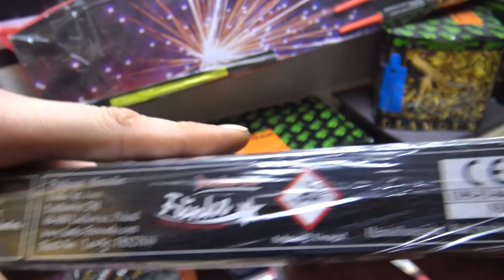Scream Rocket 2 3 Stage von Funke F3 Raketen